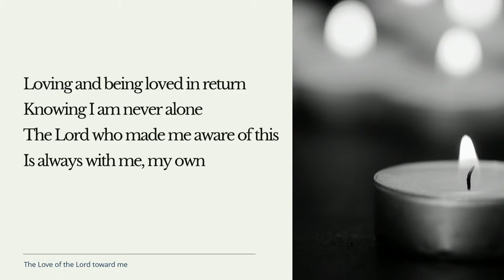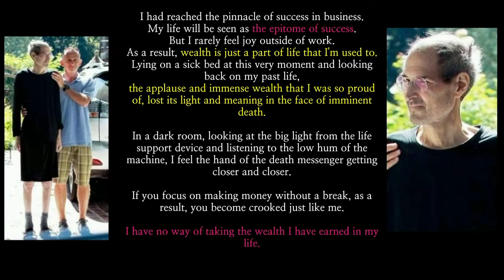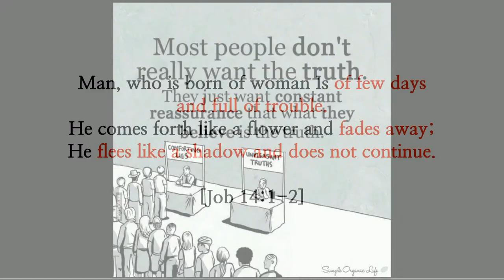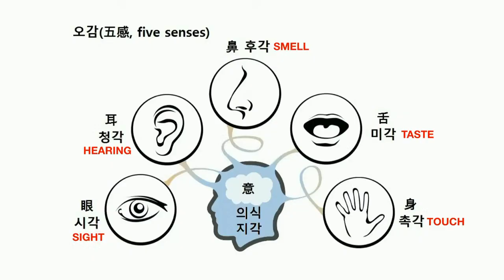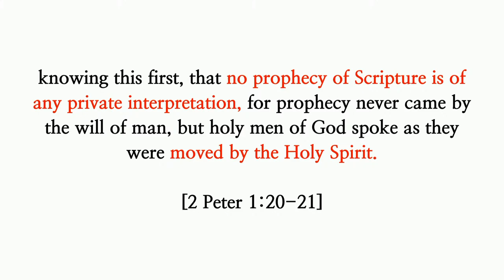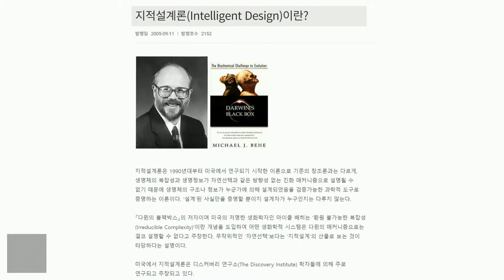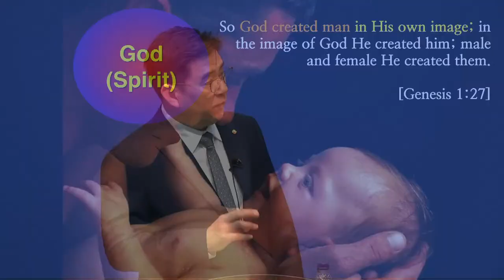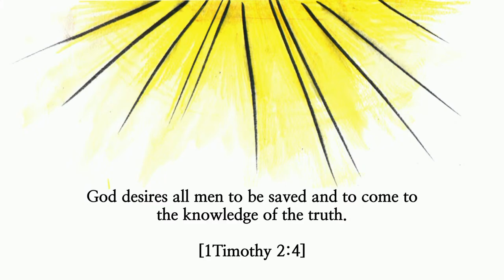[BIBLE SEMINAR] 1st Pa Lee JaeWoo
Date. May 12th (Fri)
Time. 7:30 PM
Lecturer : Pastor Lee JaeWoo